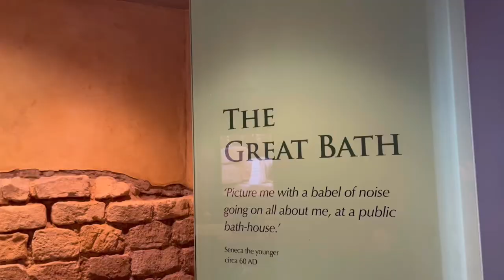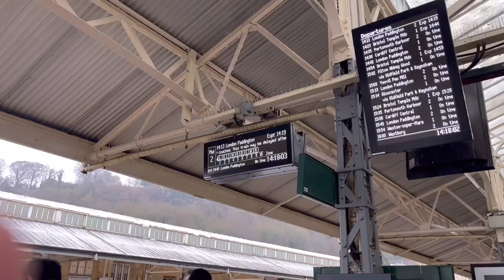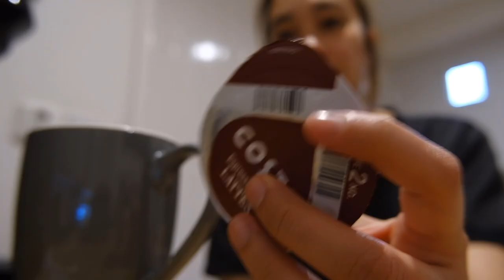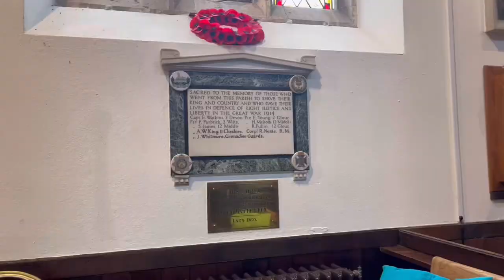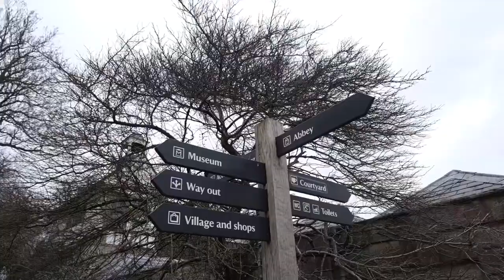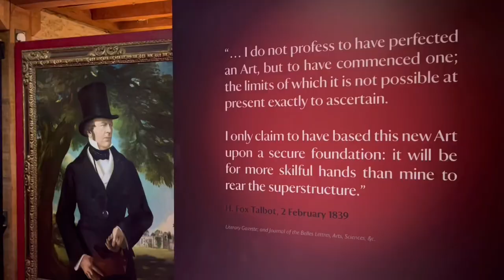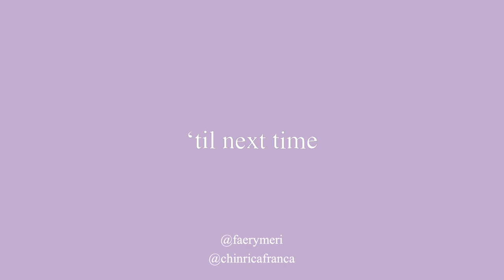embracing soltitude~ bath, castle combe, and lacock getaway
This is a documentation of my trip to Bath and the English Countryside ( Chippenham, Castle Combe, and Lacock). As this is my first solo trip, I had some struggles. But with that I saw the beauty in exploration and soltitude.